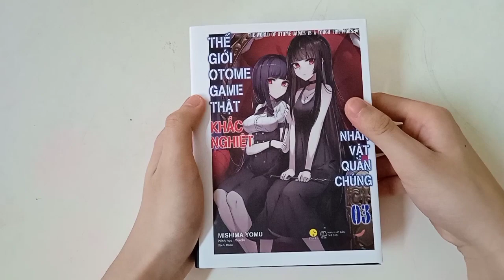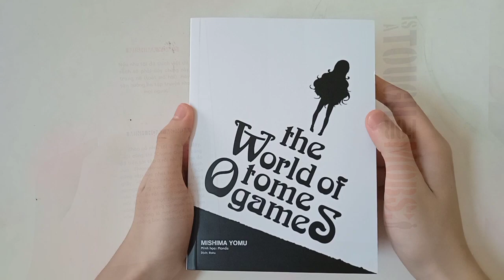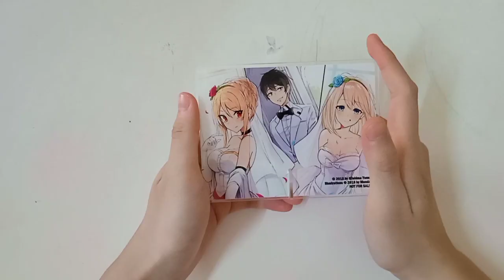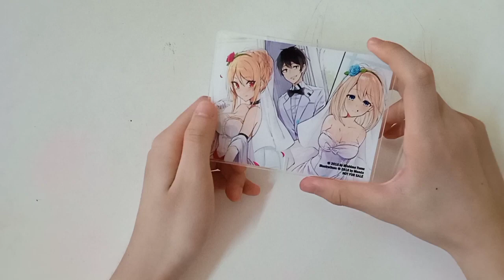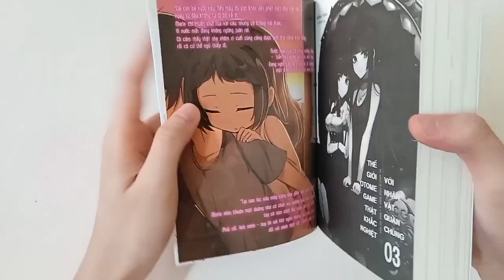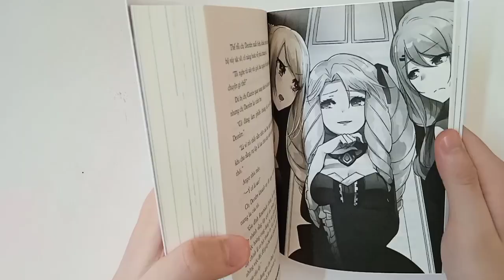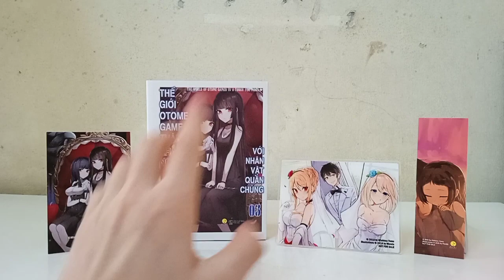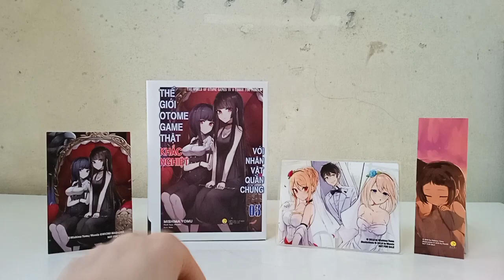Review LN #17: Review tập 3 của bộ “Thế giới otome game thật khắc nghiệt với nhân vật quần chúng”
Ok và như vậy là tôi đã review xong tới tập hiện tại của bộ otome game này rồi, giờ thì chắc ai trong chúng ta cũng chỉ mong chờ tập 4 thôi các bạn nhỉ? :)

Chúc các bạn xem video vui vẻ! :3